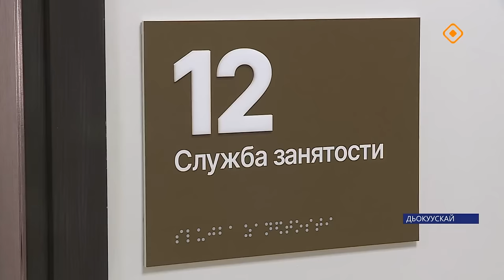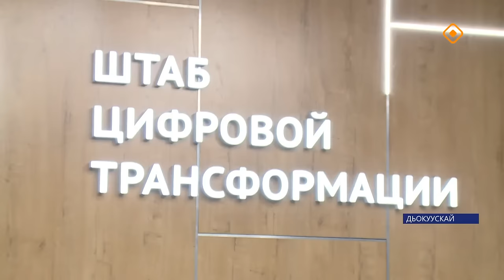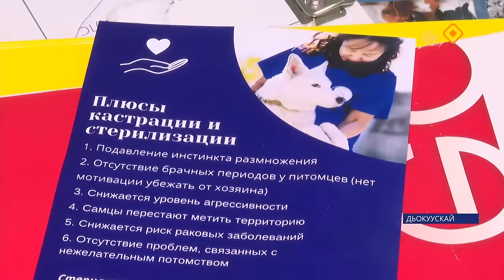«Саха сирэ» информационнай биэрии. От ыйа 29 күнэ 13.30